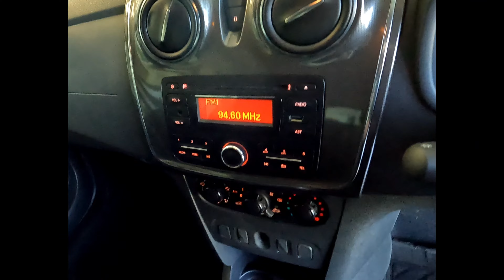2022 RENAULT SANDERO 900T STEPWAY EXPRESSION - Renault Pietermaritzburg 033 341 7600